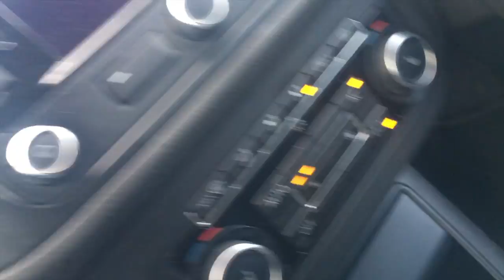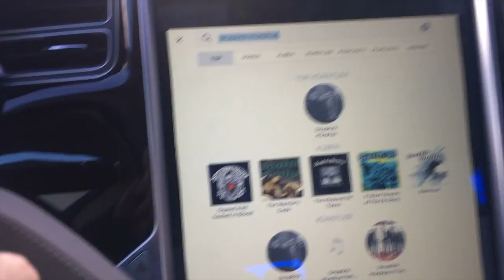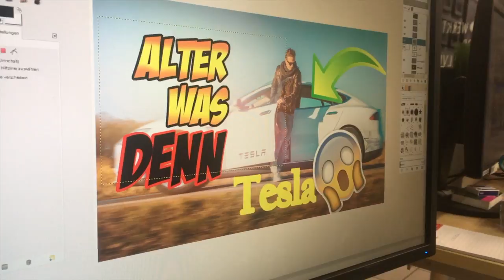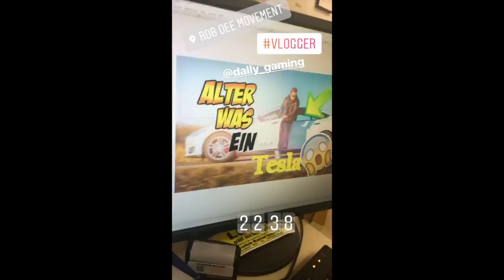Führerschein bestanden ? / Erstmal Thumbnails erstellen - mein Tag # Daily Dee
Daily Vlog - Fahrschule und Führerschein..
Und früh aufstehen =)
... Motivation und der Rest von meinem TAG =)
das alles packe ich in DailyDee
Ich werde jeden Tag eine Folge veröffentlichen... ob es euch gefällt oder nicht ;-)

Haut rein!